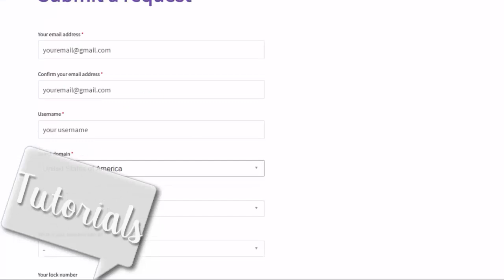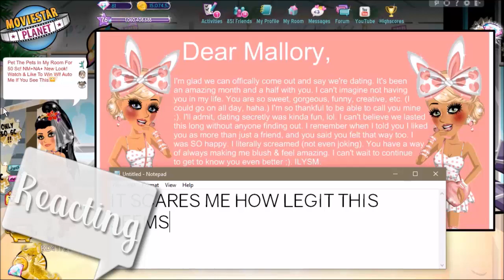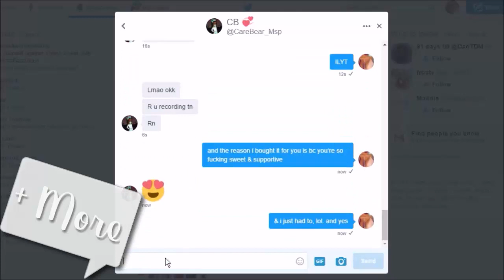Welcome To My Channel!